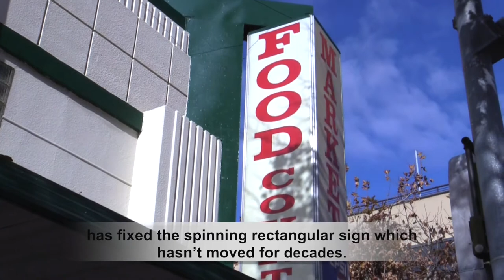VIDEO: Vest Market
Historic Vest Market at 19th and Chester has fixed the spinning rectangular sign which hasn’t moved for decades, they’re building a replica of the old clock, and they’re wanting to take the location back to its glory days.